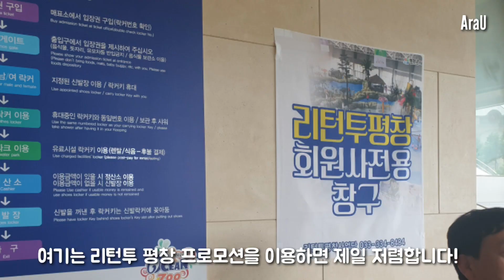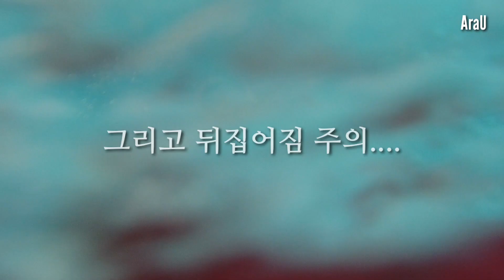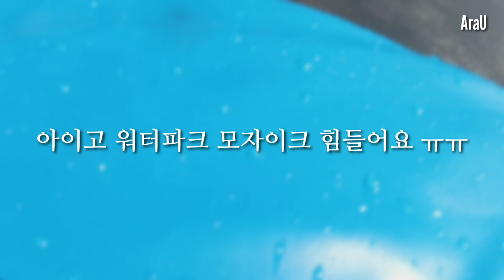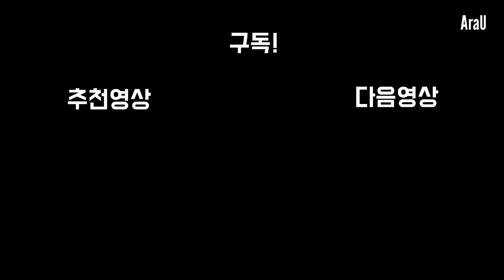알펜시아 오션 700 워터파크 워터 슬라이드 정복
워터슬라이드 실컷 탔어요!
훌라우프 돌리기로 이벤트도 성공!